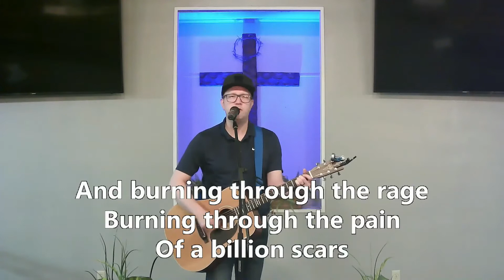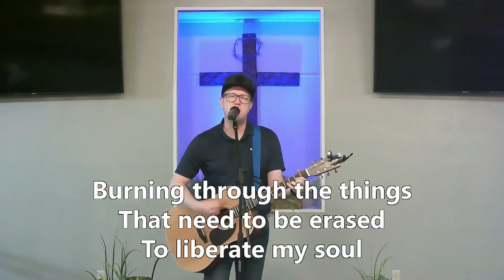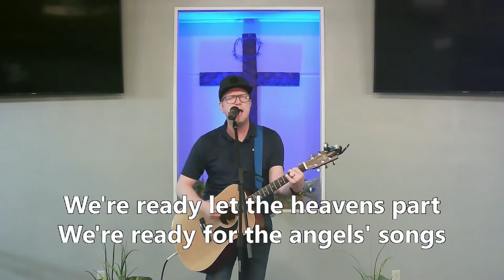Wednesday May 6th Service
Worship by Ryan Summers. Worship by Pastor Charles Tate.